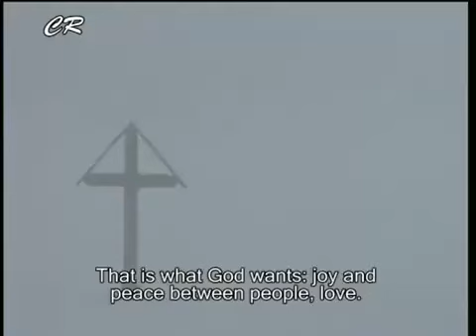Interviu cu un Pustnic Ortodox din zilele noastre. Incredibil!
Cat despre afirmatia: ORTODOXIA ESTE SINGURA CREDINTA ADEVARATA:

1) The Eastern ORTHODOX Church is the ONLY TRUE and Apostolic CHURCH. part 1 of 3 - American documentary: "The Ancient Church"

3) Articolul "How old is the orthodox faith? "

Filmare Februarie 2009.
Parintele AMFILOHIE BRANZA este ucenicul marelui duhovnic JUSTIN PARVU.

Parintele Amfilohie,Diaconesti - Casatoria si Calugaria, doua cai spre mantuire

CONFERINTE SUPERBE cu Parintele Amfilohie Branza de la manastirea Diaconesti:

Conferinta Dan Puric, Pr. Amfilohie Branza de la Man. Diaconesti, si Monahul Moise de la Manastirea Petru Voda - Lansarea Cartilor ' Valeriu Gafencu - Sfantul Inchisorilor ' si ' Viata Parintelui Gheorghe Calciu Dumitreasa '

Pr. Amfilohie - Intoarcerea la HRISTOS - Conf. la Academia Studii Economice (ASE)
Partea 1

Pr. Amfilohie Diaconesti - Credinta nadejdea si dragostea: Conferinta
Partea1

Pr. Amfilohie Branza - Postul Ortodox: libertate sau constrangere
Partea1

RAZBOI INTRU CUVANT

Site updatat (inoit ) zilnic.
Unul dintre putinele site-uri ortodoxe romanesti, daca nu chiar singurul, care mai spune adevarul in problemele cu adevarat importante care ne framanta: pasapoartele, permisele de conducere si chipurile biometrice 666, transformarea Romaniei , Uniunii Europene, si a intreg Pamantului in general intr-o uriasa inchisoare, oamenii fiind supravegheati in cele mai intime detalii de stat, planurile masoneriei si multe alte aspecte omise special de mass media.

De asemenea sunt publicate articole ale marilor duhovnici: Arsenie Papacioc, Ilie Cleopa, Justin Parvu, Gheorghe Calciu Dumitreasa, etc... si articole ale unor mari oameni de valoare cum ar fi Danion Vasile, Savatie Bastovoi, etc.

Citat din brosura " Introducerea actelor de identitate cu Cip in Romania - mijloc de ingradire a vietii personale si libertatii religioase " :

Romani, pastrati-va libertatea!

Ni s-a spus ca libertatea pentru care s-a murit in decembrie 1989 va fi garantata pe deplin odata cu integrarea in structurile euro-atlantice. Inregul sistem de supraveghere electronica reprezinta o invadare a vietii noastre private intr-o masura nemaiintalnita in istorie.

Dupa 20 de ani in care am nadajduit ca vom reveni in sfarsit la o viata normala, eliberati de cosmarul dosarelor de urmarire ale securitatii in care eram incatusati fara voia si stiinta noastra, noile acte de identitate biometrice deschid calea pentru initierea unor noi indosarieri.

Daca primim acum pasapoarte si carnete de conducere cu cipuri, vom primi incepand cu 1 ianuarie 2011 si cartile de identitate cu cip.

Peste cativa ani vom accepta fara probleme de constiinta imbogatirea cipurilor cu noi informatii, care ne vor usura legatura cu diverse institutii medicale, informationale, comerciale, apoi va deveni fireasca unificarea lor intr-unul singur, care sa incorporeze si cartile de credit.

Peste cativa ani se va spune ca, pentru a preveni pierderea sau furtul, este mai eficienta implantarea chipului in corpul uman.

Va mai trece inca o perioada si se va ajunge la concluzia ca, pentru buna functionare a societatii, este strict necesar ca toti oamenii sa aiba implantate aceste cipuri pe frunte sau pe mana.

Ce vom face atunci?